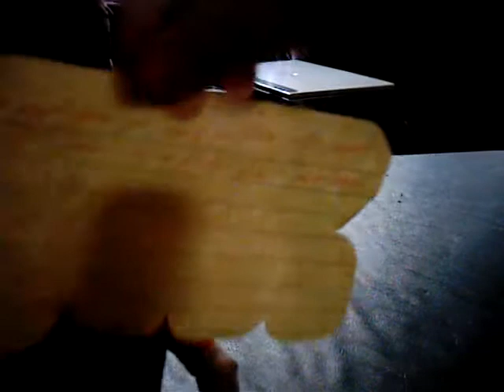Super mario 64 walkthough prolodge and part 1